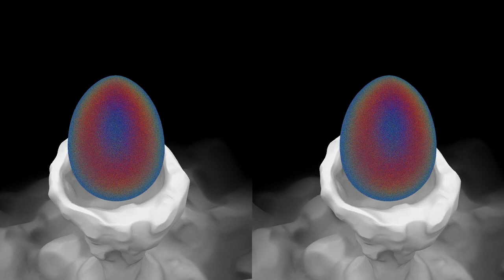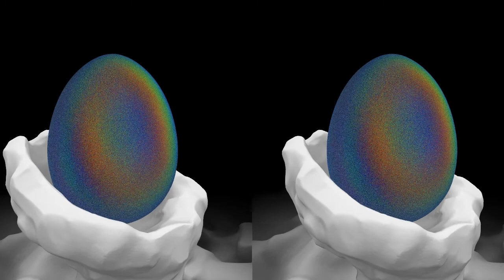Diffraction Egg [Shader] [3D]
A small scenery I put together today showing a diffraction material.
Since the original diffraction shader (taken from GPU Gems 1) didn´t produce an interesting enough appearing I decided to add some randomness. To compensate the noise caused by the high frequency details I implemented 9x9 SSAA in the egg´s pixel shader. This gives quite consistent results in the end (more consitent than it appears in the video) but it also means a lot of work for the GPU.

This video contains cross-eye scenes. Check my channel description for further information about how to achieve the 3d effect.